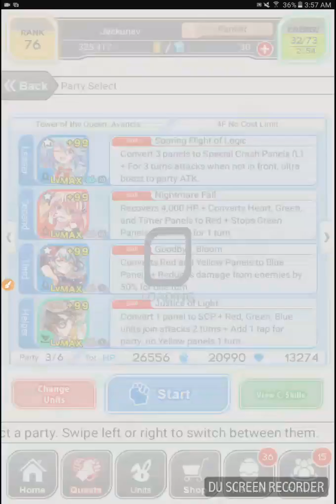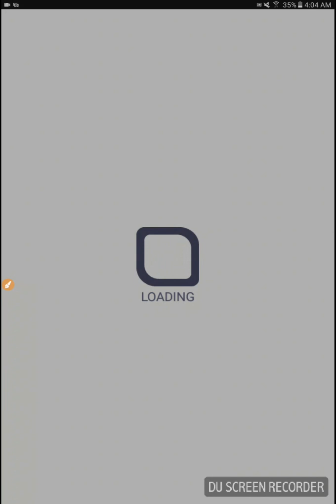Crash Fever - Tower of the Queen 4F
The timers, the timers!